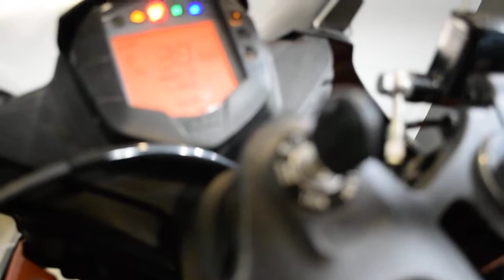2017 KTM RC 390 | Used motorcycle for sale at Monster Powersports, Wauconda, IL